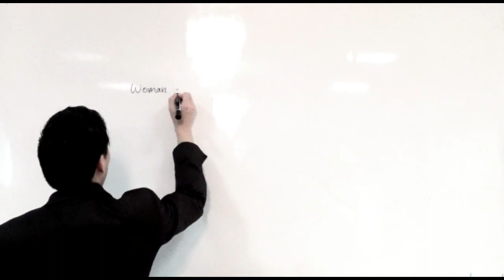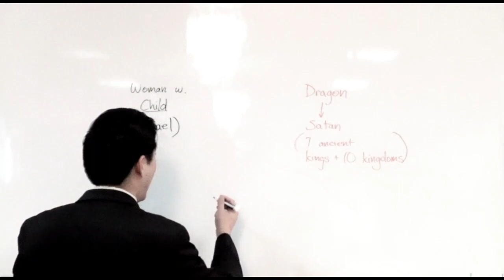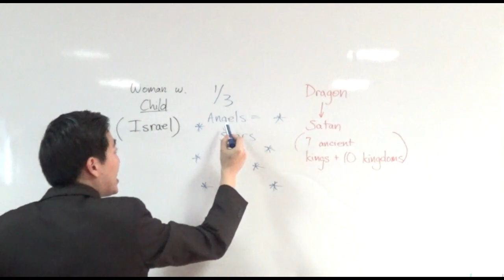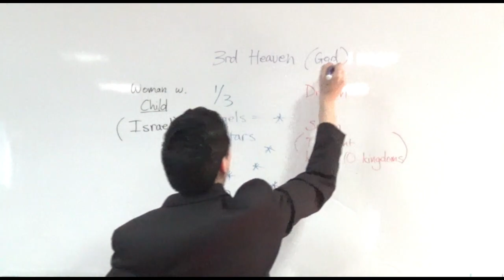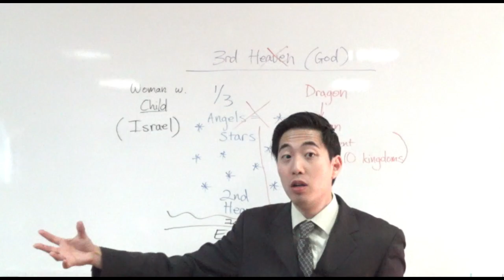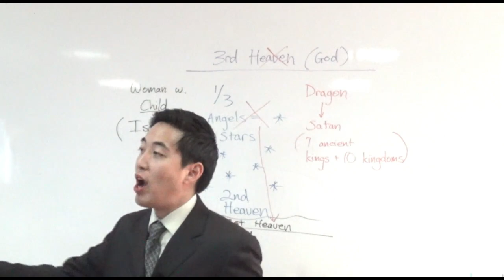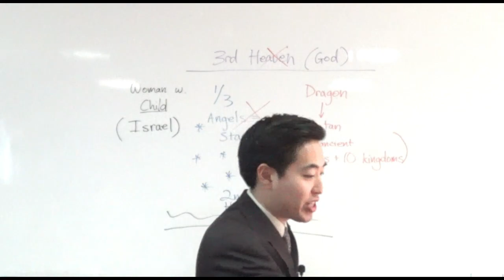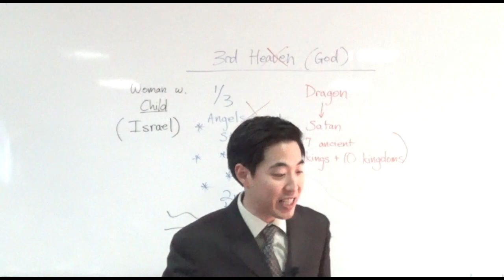1/3 Population FOOLED! Falling Stars & Lucifer (Revelation 12:4) | Dr. Gene Kim